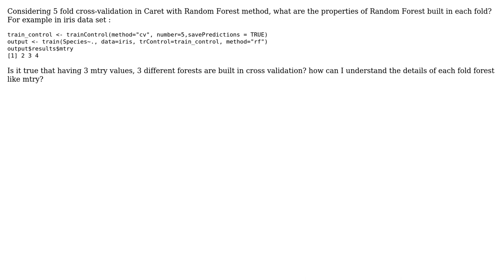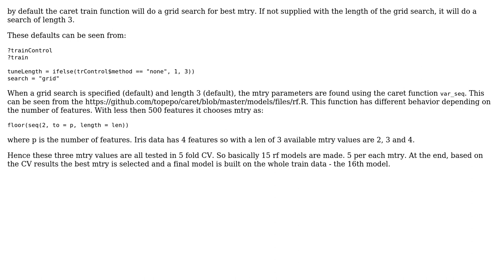properties of Random Forest in 5 fold cross validation using Caret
With thanks & praise to God, and with thanks to the many people who have made this project possible! You are responsible for your own actions.